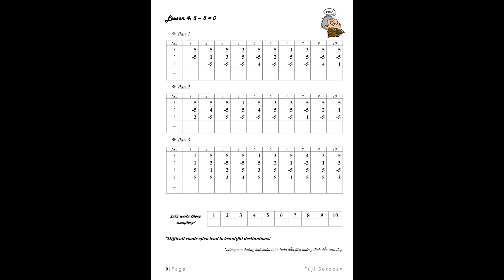Hướng dẫn Toán tư duy Nhật Bản Online - Bài 2 | FUJI SOROBAN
Loạt video hướng dẫn Anh/Chị môn học Toán tư duy Nhật Bản Fuji Soroban. Anh/Chị có thể tự học và hướng dẫn các con tại nhà mà không cần phải đến trung tâm, tất cả hoàn toàn miễn phí.
Fuji Soroban là môn học dành cho các bạn mầm non, tiểu học, giúp các bạn tính nhẩm nhanh, hoàn thiện tư duy. Môn học vượt trội so với các phương pháp khác như finger math, toán tư duy Mỹ,...
Học Soroban online là phương pháp học thuận tiện cho các bé (4-12 tuổi) không có điều kiện tới trung tâm
TOÁN TƯ DUY NHẬT BẢN FUJI SOROBAN
Facebook: Toán Tư Duy Fuji Soroban
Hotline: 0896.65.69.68